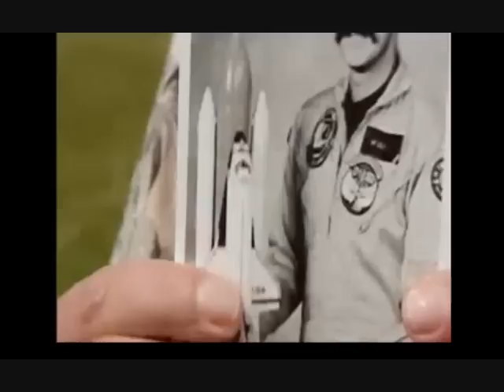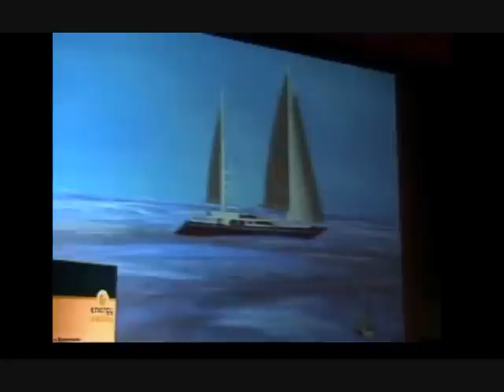The Laddermill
A Laddermill is a hypothetical airborne wind turbine consisting of a long string or loop of power kites. The loop or string of kites (the "ladder") would be launched in the air by the lifting force of the kites, until it is fully unrolled, and the top reaches a height determined by designers and operators; some designers have consider heigts of about 30,000 feet, but the concept is not height-dependent. The laddermill method may use one endless loop, two-endless loops, or more such loops.
A "rotating loop" "LadderMill" project is designed and developed by the Dutch ex astronaut and Physicist Wubbo Ockels.